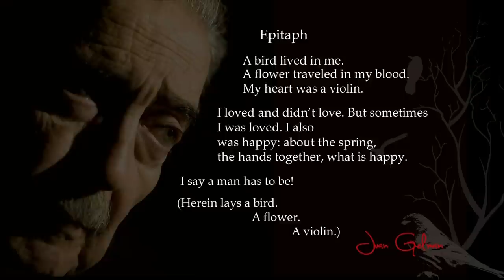Argentine poet fought against a military junta dies at 83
Argentine poet Juan Gelman knew that words could be more powerful than guns. He used poetry to connect with his compatriots while Argentina suffered at the hands of a brutal military junta. Gelman died on Jan. 14 at the age of 83. Jeffrey Brown spoke to Ilan Stavans, a writer and professor of Latino culture at Amherst College.